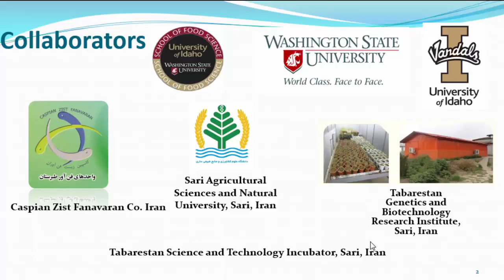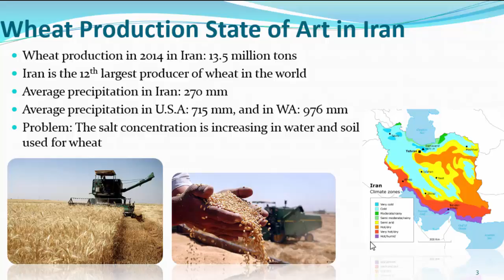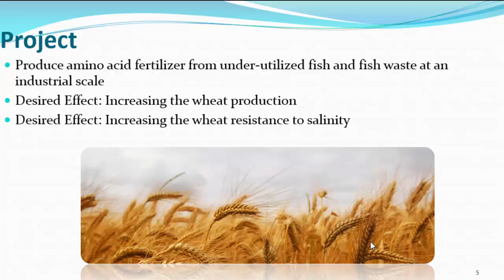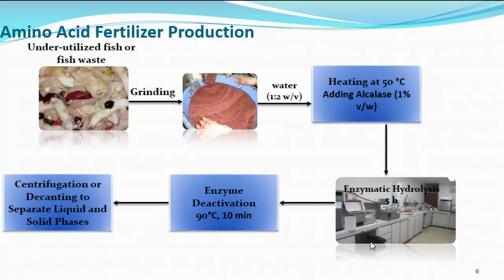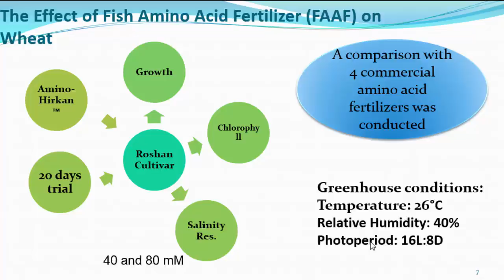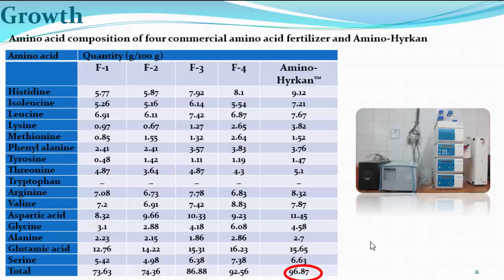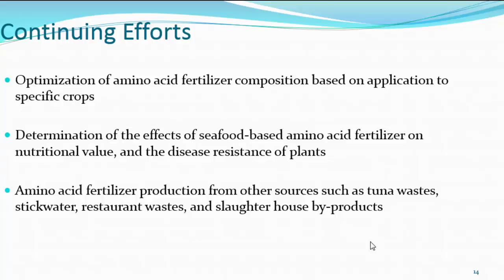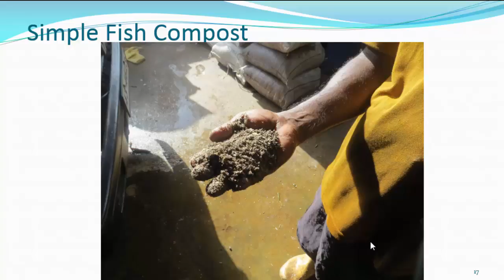Industrial scale production of amino acid fertilizer from fish waste and under utilized fish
With a dramatically increasing world population and a world catch of fish of more than 140 million tons per year, there is obviously an increased need to utilize our marine sources with more intelligence and foresight. Large amounts of protein-rich by-products from the seafood industry along with under-utilized fish are discarded or processed into fish meal and fertilizer. Novel processing methods are needed to convert seafood by-products into more profitable and marketable products. Proteins from fish processing by-products can be modified to improve their quality, functional characteristics and nutritional value by enzymatic and chemical hydrolysis. Protein from fish by-products and under-utilized species, are rich in amino acids and could be used as fertilizer.